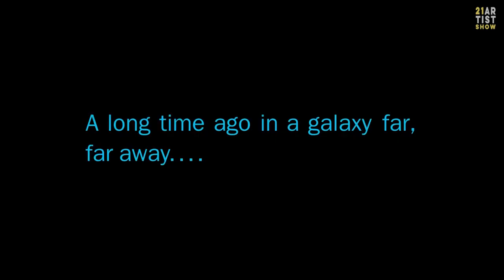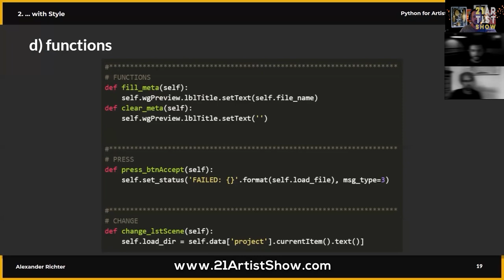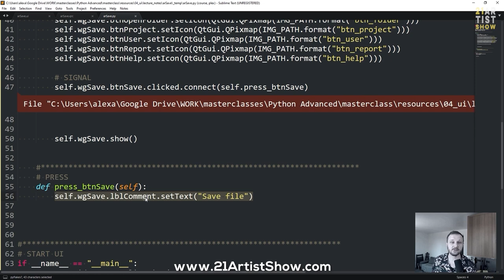Star Wars: Compositing the Dream at @ILMVFX w/ Carl Schroeter | 013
📺 21 Artist Show - Episode 013
My guest today is Carl Schroeter who is a senior compositor at DNEG and worked previously 5 years for Industrial Light & Magic on Star Wars 8, 9, Solo: A Star Wars Story and The Mandalorian.

Together we talk about his dream to work on Star Wars and how he made it happen, his time at Industrial Light & Magic and what it means to be a professional compositor in Visual Effects.

If you enjoyed listening to the podcast, I'd love for you to leave a 5-star review on iTunes / Apple Podcasts to help others discover the show too:

0:00:00 - Intro
0:01:34 - Growing up with Jurassic Park & Star Wars
0:06:17 - Education & First Job
0:12:00 - Rugbybugs & VES Award
0:21:24 - Education & First Job 2
0:28:49 - Working at DNEG
0:32:08 - Getting into ILM
0:37:14 - Coffee Break
0:37:51 - First Days at ILM
0:40:25 - Star Wars 8
0:42:49 - Thor: Ragnarok
0:45:15 - Solo: A Star Wars Story
0:50:07 - Bumblebee & Aladdin
0:52:17 - Specializing
0:55:03 - Star Wars 9
0:59:29 - Watching tutorials
1:03:23 - The Mandalorian
1:08:55 - Jurassic World, Black Widow & DNEG
1:13:02 - Tips for Compositor
1:37:00 - Final Questions
1:44:00 - Outro